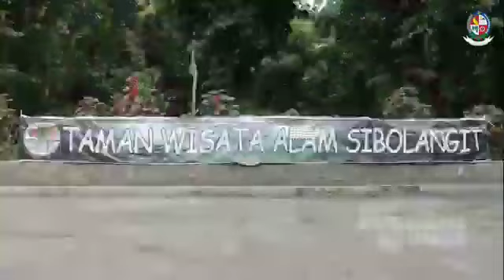Keindahan Wisata Deli Serdang